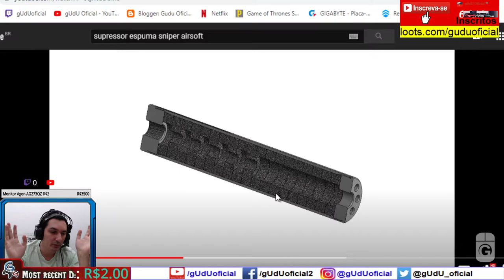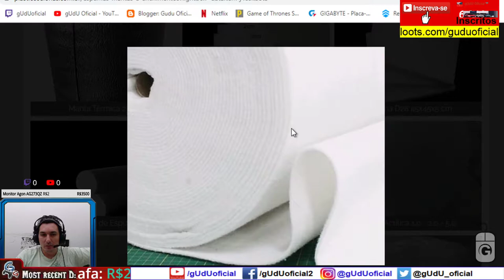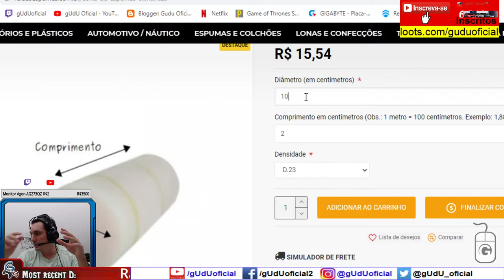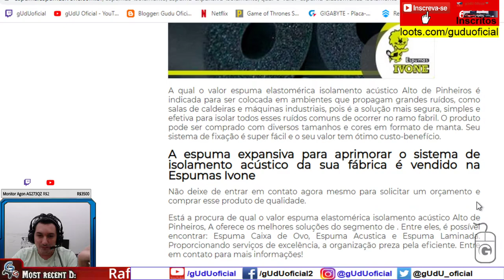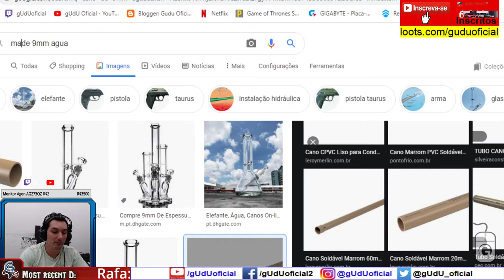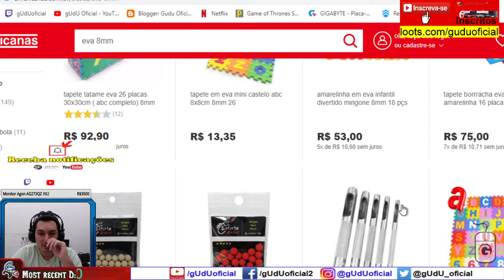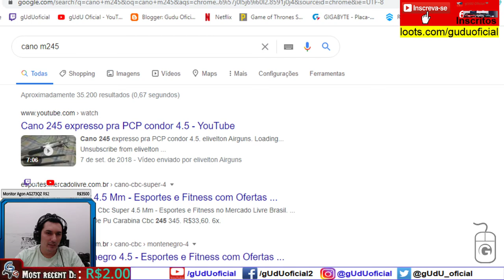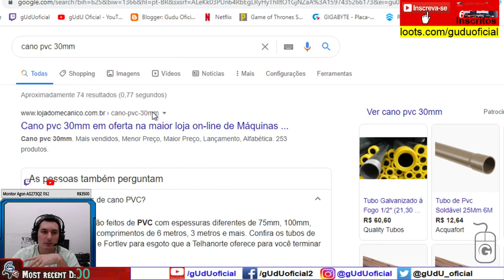Diferenças de espuma/esponja tubo para fazer silenciador/supressor para sniper de airsoft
Pessoal depois de algumas pesquisas percebi que a galera faz seus supressores em casa por varias vantagens, sendo a principal delas custo preço de se comprar um supressor silenciador pronto, e não existem muitos a venda não, porque é dificil provar que eles realmente funcionam, então separei algumas espumas para mostrar a voces as vantagens delas e desvantagens, porem a mais indicada é a quadrada acústica, e depois o espaguete de piscina, vindo na sequencia espumas/esponjas padrões em tubo ou quadradas, isopor, e por ultimo devido a ser muito complexo para se trabalhar espuma de poliuretano flexivel / balde ou spray, que no caso é "a melhor" mas devido ao grau de dificuldade para criar os moldes e gerar muita polemica porque depende do ser humano que vai usar ela né, então melhor ser a ultima mesmo...
O diametro do cano externo da sua sniper é o tamanho do raio interno do cano.
Tentem pesquisar por tubo espuma acustico ou tubo espuma ou espuma flexivel 25mm, porque na kpp o estabilizador de cano da m24 modify SF é de 23mm (Estabilizador de Cano (Barrel Spacer) - ( 22mm - 23mm)
Tamanho ideal é de 22~25cm com diametro externo é de 40mm, e o diamentro interno 14mm, ele pode diminuir o som com distancia de 2mt da sniper em até 30%, 5~10mt 40% , acima de 10mt dependendo do lugar já nem se escuta nada. Geralmente o som de sniper de airsoft varia entre 65~85~db a 1 metro de distancia do operador..

🎮Setup/pc gamer gUdU oficial
🤑Doe em BTC:
💲16RByNi1ezU1wXBrpkbjz5EAjHJtpsht7W
💲1GDfe6eBaShx3q3kxKKcpJ7113ydgGU1rU
💲1GzogHt9EaaCbdStoZWMd7K16mT8ayoAkK